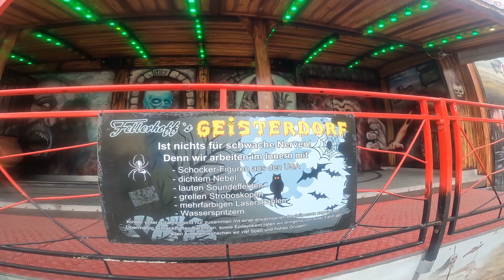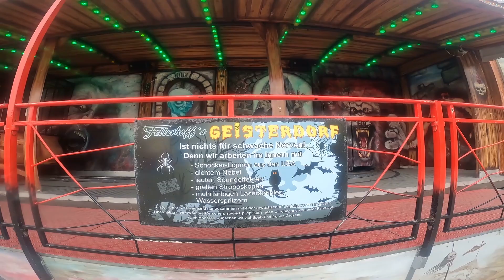Frühlingskirmes an der Rheinuferpromenade | Düsseldorf | 2023 | Geisterdorf | Fellerhoff | Fassade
Mit der Frühlingskirmes an der Rheinuferpromenade (Tonhallenufer) hat bereits die zweite Kirmes in Düsseldorf stattgefunden. Diese Kirmes im Zentrum von Düsseldorf zieht alljährlich zahlreiche Besucher an. Ein breites Angebot an Fahr- und Belustigungsgeschäften sowie Spiel- und Gastrogeschäfte mit all den köstlichen kirmestypischen Spezialitäten schlängelt sich hier auf dem Platz direkt am Rhein.
Dieses Video zeigt eine Fassadenansicht der Geisterbahn Geisterdorf vom Schausteller Fellerhoff. Die Geisterbahn vom Typ Geisterbahn ist 1988 von der Firma Emiliana Lunapark (I) gebaut worden.